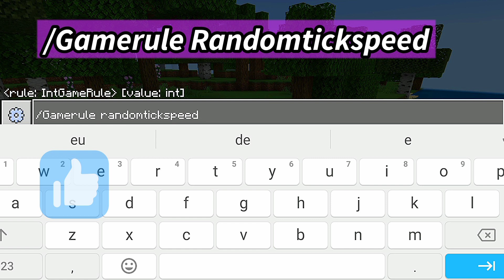Como aumentar a velocidade do Minecraft Bedrock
Introdução de Como colocar Código/comando de aumentar a velocidade do Minecraft Bedrock/Java! 👇🏻

Nesse vídeo eu estou ensinando a como aumentar a velocidade do jogo. mas para que isso serve? esse comando ajuda a crescer sua plantação mais rápido e ajuda as farms a lotarem de ítens muito mais rápido também!

(❤️)---Agradecimentos---(❤️)
Obs: Cada comentário nesse vídeo eu irei responder com maior carinho. 😁💘

[🐱]---Que jogo é esse?---[🐱]

Esse jogo se chama "Minecraft", é um game onde a criatividade manda, pois você pode construir qualquer coisa. Game de mundo aberto, perfeito para pessoas criativas e cheia de ideias! Você pode construir coisas criativas, casas, vilas, farms, explorar etc. 🌳⛏️

(🧐)-- Contato para negócios/parceria--(🧐)